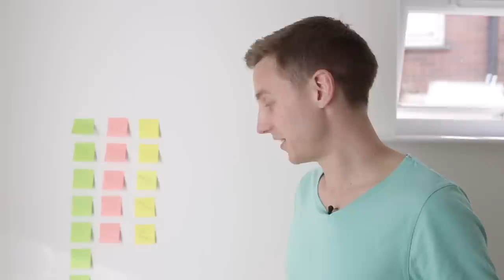THE ROAD TO EDINBURGH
Short documentary about the process of preparing for a run at the Edinburgh Fringe Festival, with a preview show in Belfast